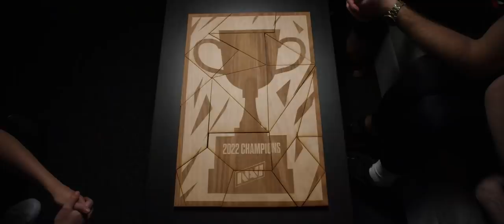Welcome AleksiB and XTQZZZ | G2 Esports CS:GO Roster Update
The 20G2 CS:GO roster is complete. Welcome Aleksib and XTQZZZ to the G2ARMY!